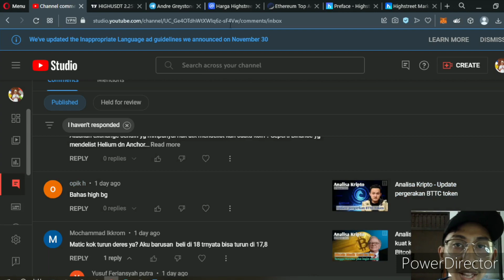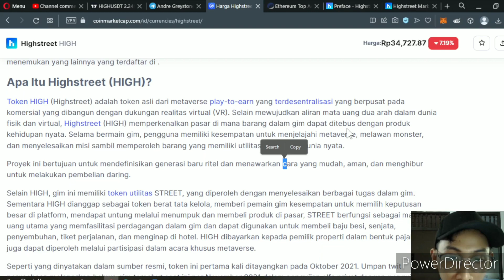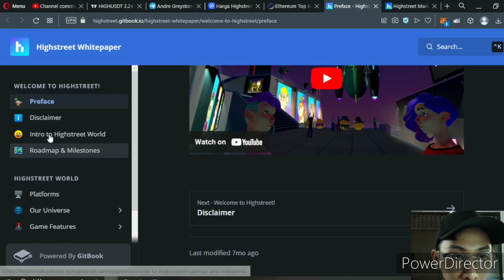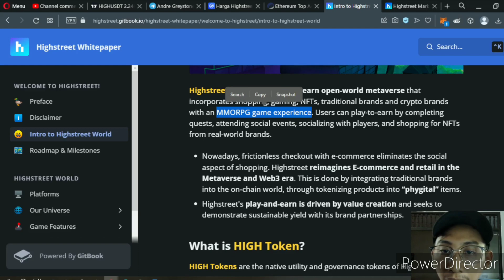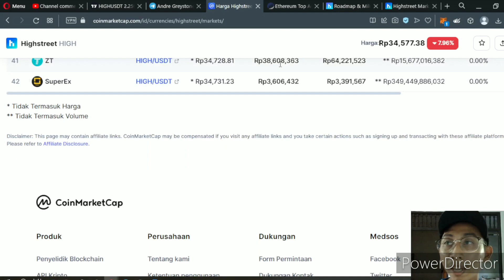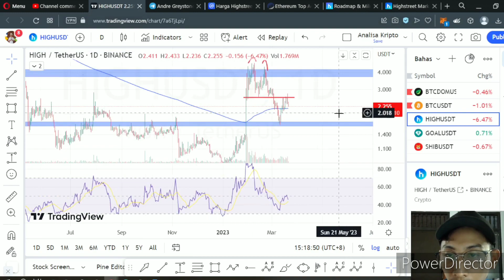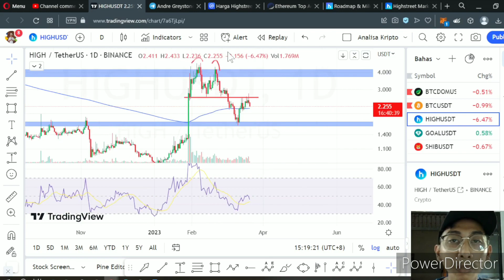Analisa Kripto - Apakah Token Street akan bagus untuk jangka panjang?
Hai Semua